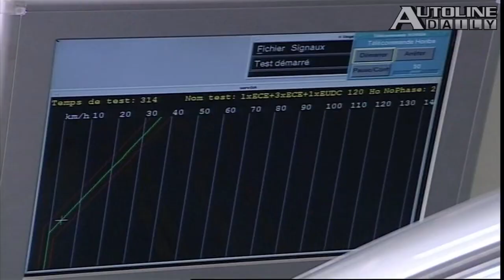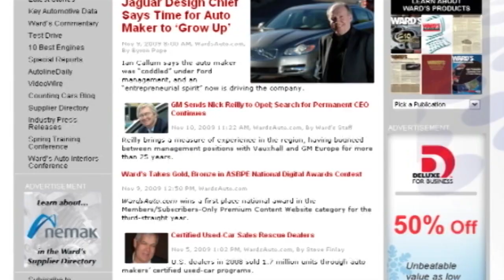Ford Lowers Fuel Economy Ratings Again - Autoline Daily 1397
- Ford Lowers EPA Ratings on 6 Models
- Tesla Tech Now Open Source
- BMW & Tesla Talk EVs
- The Carbon Dioxide Dilemma
- A Race Car with Solar Panels?
- Big Trucks Continue To Surge
- Chevy's Global Growth